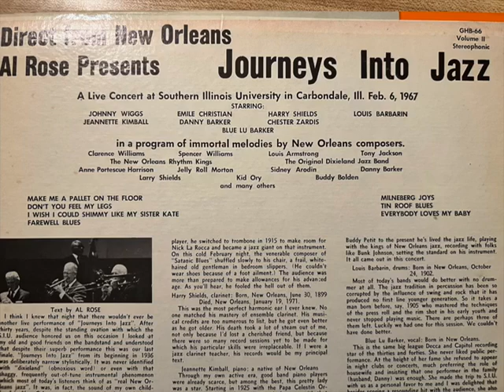"Pallet on the Floor" Al Rose Journeys Into Jazz concert with Johnny Wiggs and Harry Shields 1967